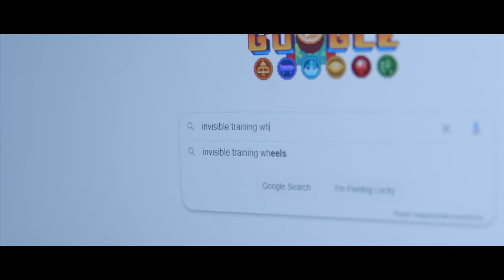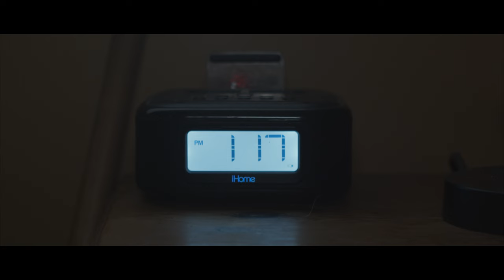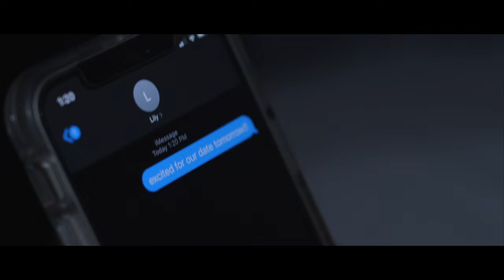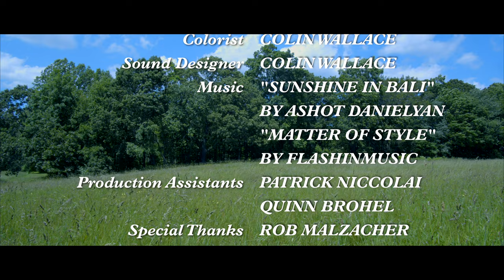22-Year-Old Man Learns How to Ride a Bike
22-Year-Old Man Learns How to Ride a Bike
Short film directed by Colin Wallace
Written by Connor Brohel & Benjamin Crinnion

Synopsis:  A young man attempts to learn a juvenile skill with the help of an old friend; however, this task proves more difficult than he initially thinks, and he is cast into an abyss of self-loathing.

CAST
- Connor Brohel as Jack Kachaturian
- Benjamin Crinnion as Montague "Monty" Hines III
- Alison Rini as Lily
- Quinn Brohel as Andy Kachaturian

Leave the film a rating and/or a review!